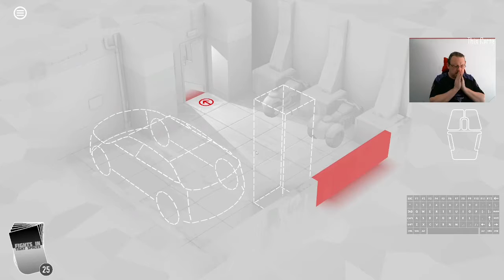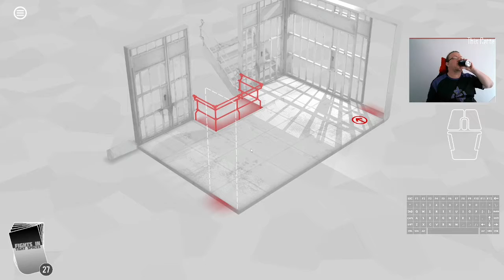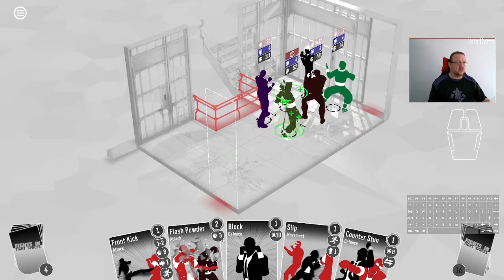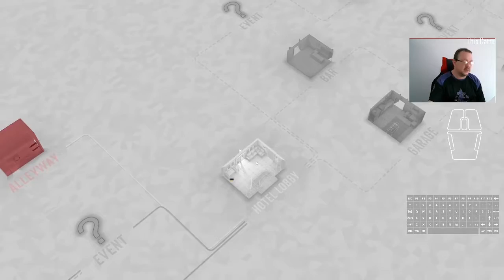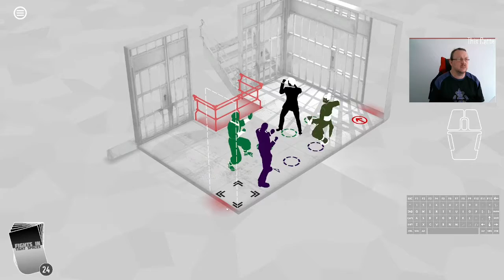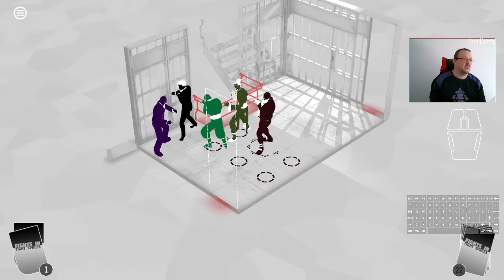Day 61 of Fights in Tight Spaces 100 Days of Daily Play Through 02/02/2022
It was not Two for the Twos Dat, it was three.  As much as the Big Blue Mafia Bastard is a Bastard, once I know that's my problem to solve, I'm getting much better at removing him the hard way (punches. lots of punches).  The next evolution is to be able to remove him without two full runs of preparation time.

00:45 Run 1 starts
27:25 Run 1. The Big Blue Mafia Guy does what he does, and I don't - end the run early.  One movement decision (to go away from the railing) and the match effectively lost at that point. Yikes.
31:18 Run 2. Let's not talk about the brain fade
48:22 Run 2 ends here. The brayne faded to translucent. Also 49:08 is the sequence of disaster.,  So much forced error.
49:49 Run 3 starts.
1:14:14 Run 3, Final Level. Electing to health up to be able to take two punches from BBMB was a good decision.  So was ending him with a jumping back kick.

T-Shirts of the day is the House of Catte soccer jersey, available this Fall from the House of Catte collection.